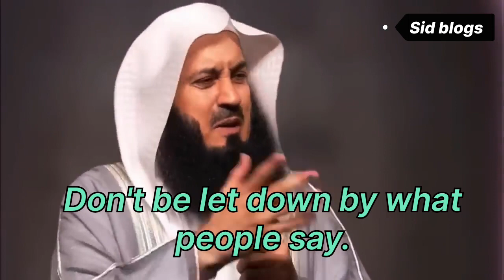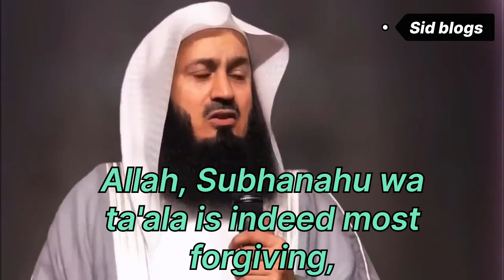Don't judge me!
He is, Ar-Rahmanir Rahim." He is the owner of the day of judgment, He will judge me, not you, and not that guy, and not those people, who comment online, nothing else, it's who will judge me.